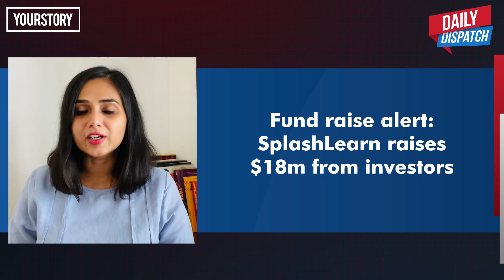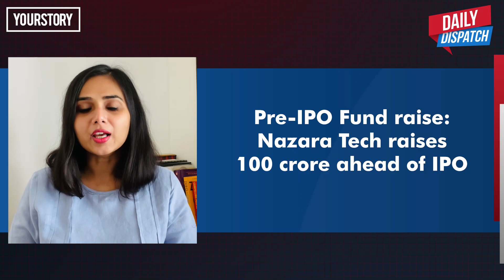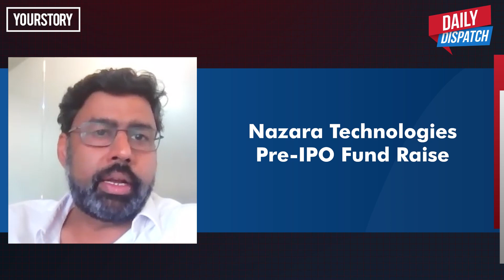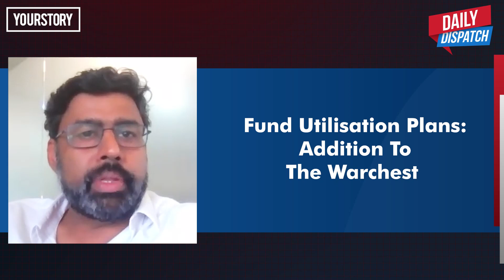Title: Daily Dispatch By YourStory | Wednesday, 10th February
Here is everything interesting happening in and around the startup world for the day along with a discussion with Manish Agarwal, CEO, Nazara Technologies on this episode of DailyDispatch by YourStory